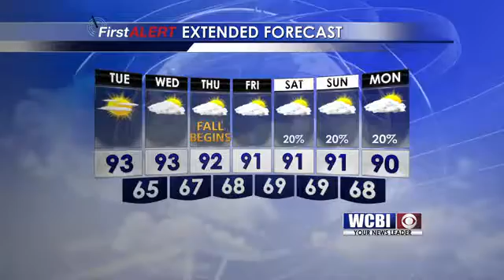Weather Update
Meteorologist Ashley Ruiz gives the forecast for today.